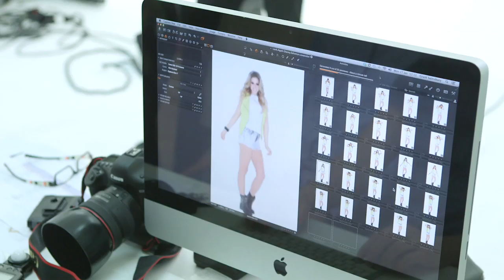Stacey Solomon Photoshoot - Behind The Scenes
Go behind the scenes of our Stacey Solomon photoshoot! Check out Stacey's favourite items from our collection and watch all the action that goes on behind the scenes of a photoshoot. How amazing does Stacey look?